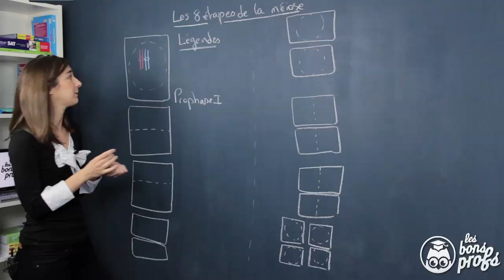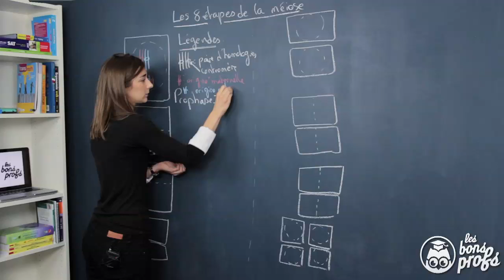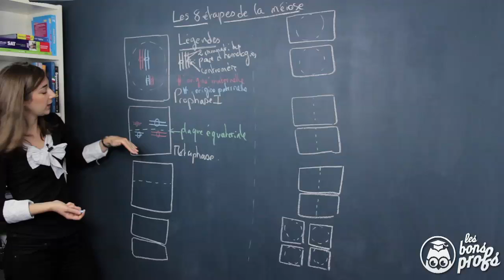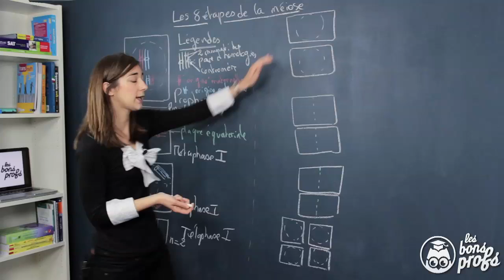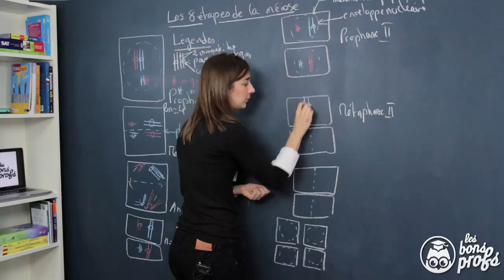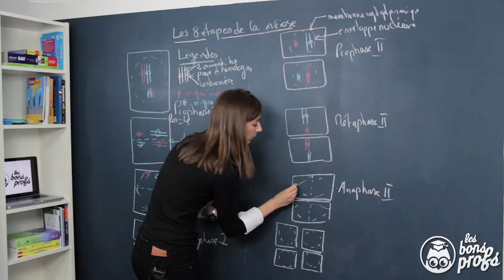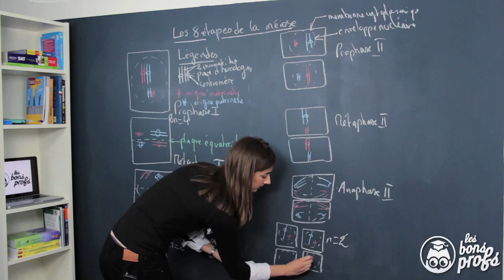Les 8 étapes de la méiose - SVT - Les Bons Profs